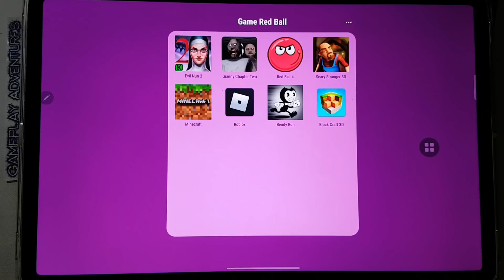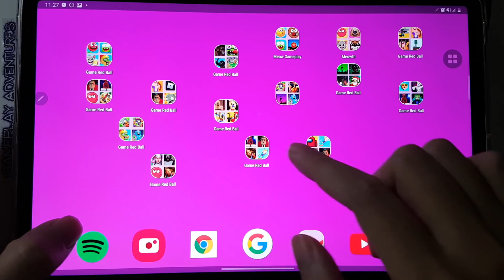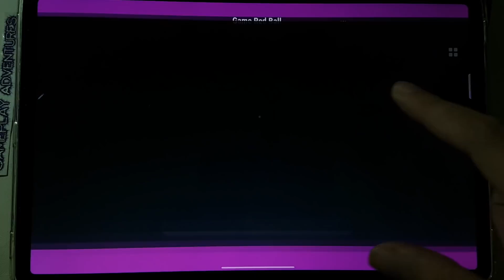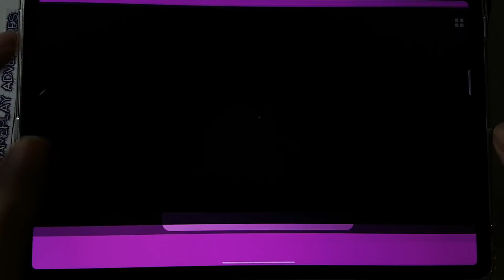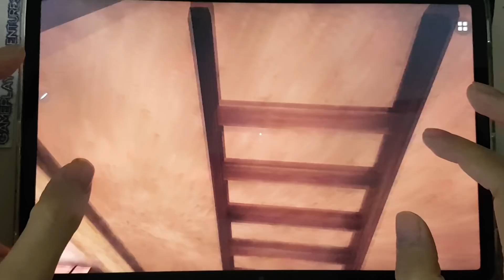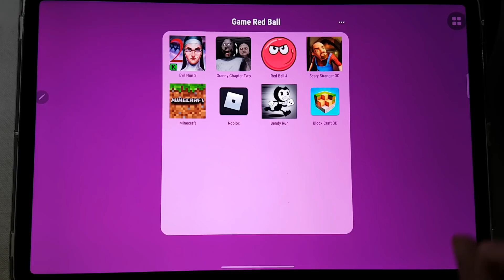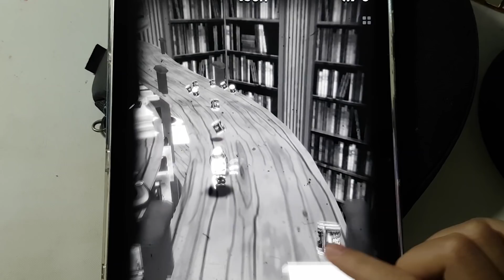Evil Nun 2,Granny Chapter Two,Red Ball 4,Scary Stranger 3D,Block Craft 3D,Bendy RUn,Roblox,Minecraft